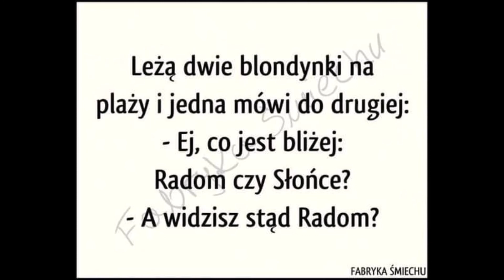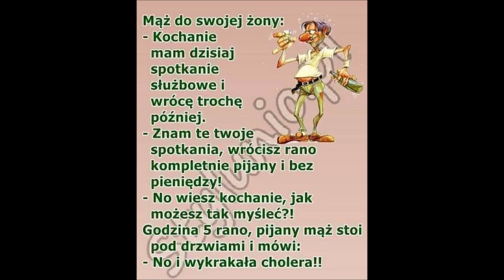Co się dzieje z człowiekiem gdy dowie się o jebniętym - Dwóch Serbów Podcast Ep. I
przepraszam za te tragiczne ciecia ale inaczej byloby nudne w chuj i mi nie wyszlo XDDDDD

0:00 - intro
2:08 - spodenki do cpania
4:38 - jebniety

7:40 - sory za to ciecie chujowo wyszlo

8:43 - jebniety
11:40 - menele

14:24 - XDDDD co to za ciecie XDXD

14:30 - menele

16:20 - wesołe menele

18:39 - tak poszlo nagrywanie intra wczesniej